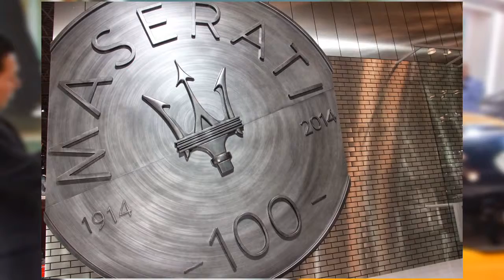New York autoshow